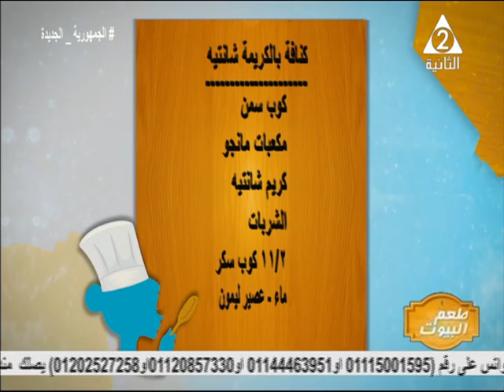رول اللحم المفروم الاقتصادى والحلو طبقات الكنافة بالكريم شانتيه وفواكة الصيف..مطبخ زينة بطعم البيوت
حلقة يوم الثلاثاء 28 يونيو 2022
مع الشيف /صافى
تقديم /سماح_الحمزاوى و /دينا_شعراوى